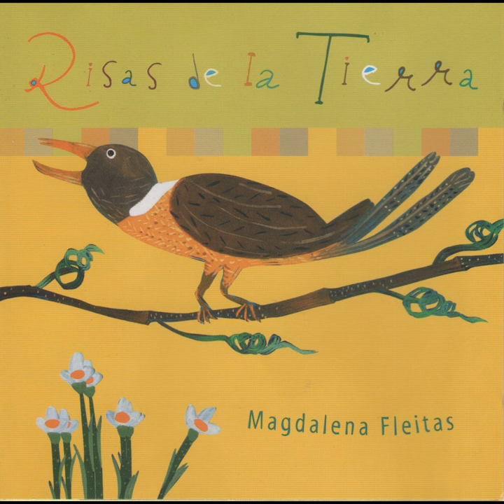Sapitos Copleros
Sapitos Copleros · Magdalena Fleitas

Risas De La Tierra